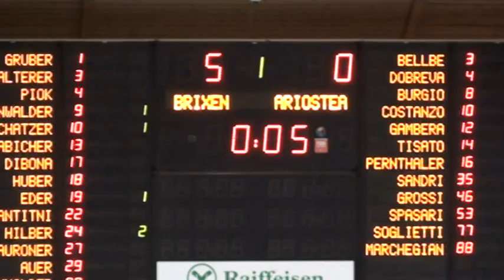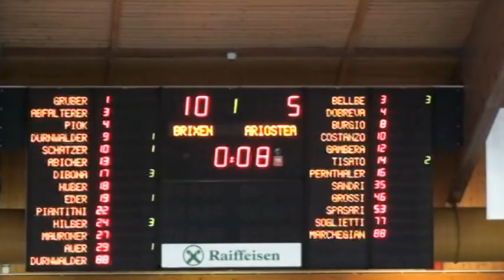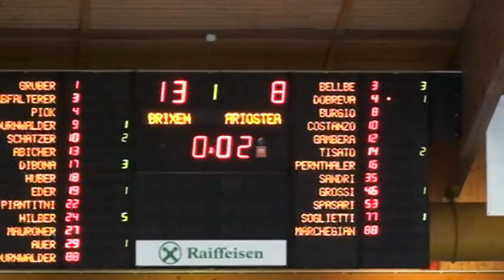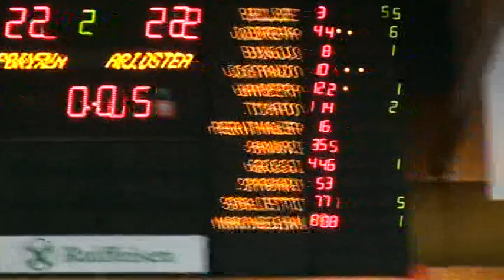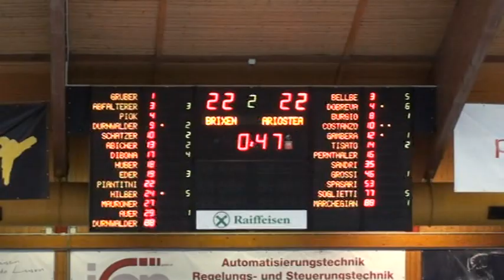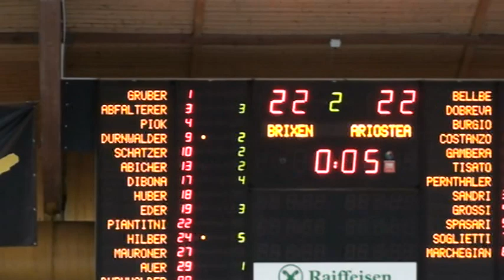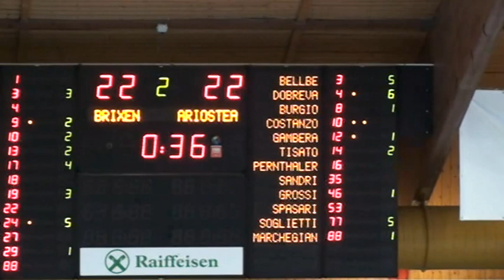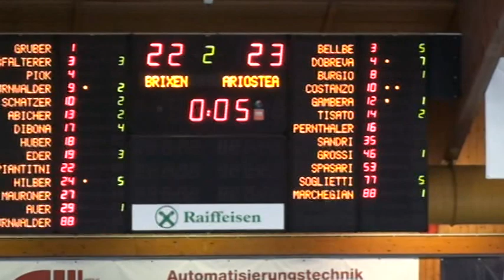Serie AF [1^]: Brixen - Ariostro Ferrara 22-23